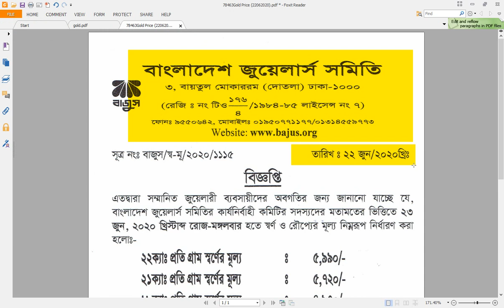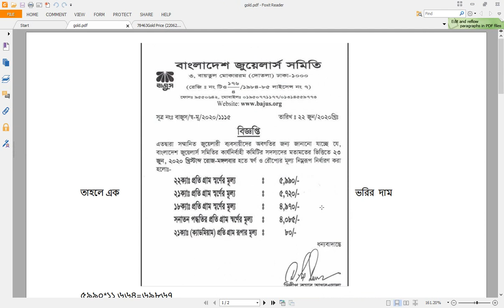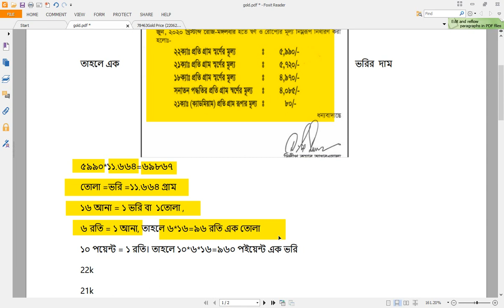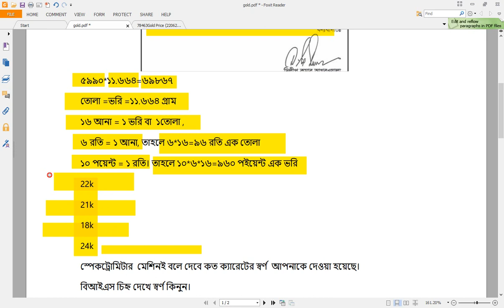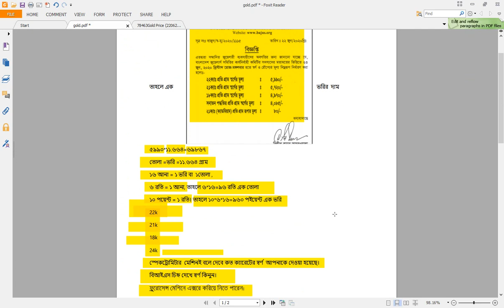আবার বেড়ে গেলো সোনার দাম Gold price in Bangladesh সাতকাহন ep#